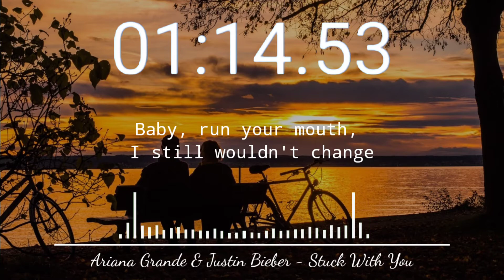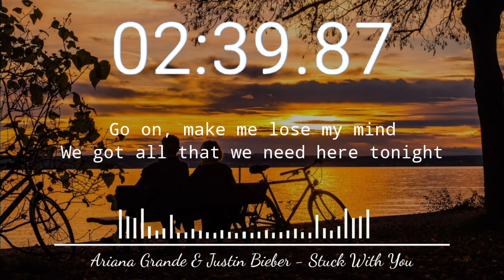Ariana Grande & Justin Bieber - Stuck With You (Lyrics Video)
Lirik

Mmm
Hey, yeah
(That's just for fun)
(What?)
Ah, yeahI'm not one to stick around

Terima kasih 😊